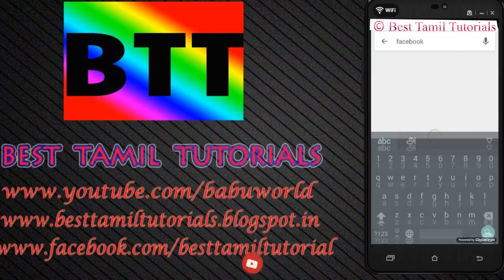HOW TO FIX "UNFORTUNATELY, FACEBOOK HAS STOPPED - BEST TAMIL TUTORIALS